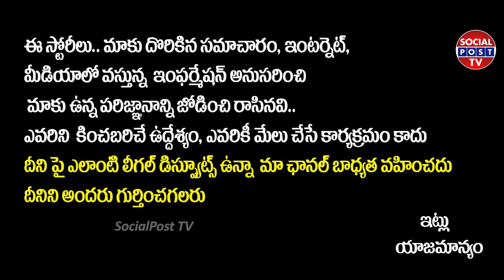Actress Krishnaveni Revealed Unknown Facts About Her Husband |Sr Actress Krishnaveni Emotional Words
Actress Krishnaveni Revealed Unknown Facts About Her Husband | Sr Actress Krishnaveni Emotional Words | SocialPostTv

Hello Friends,